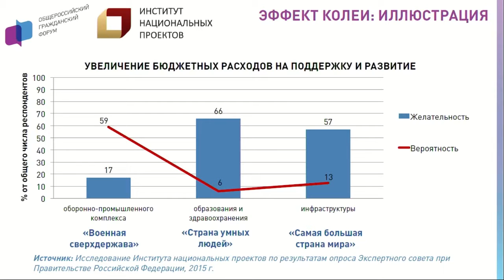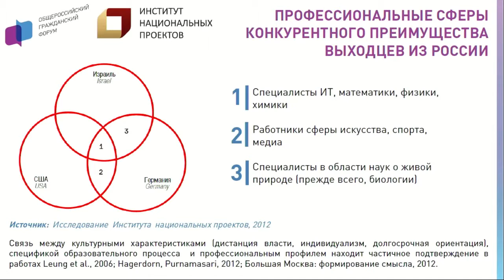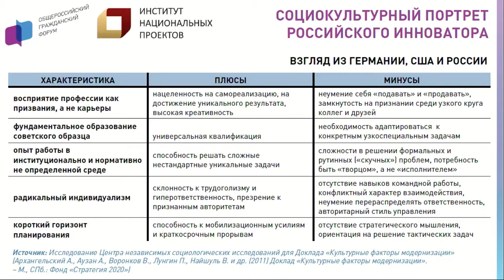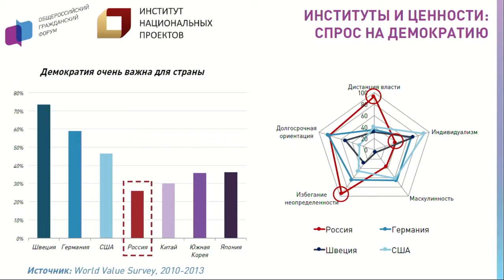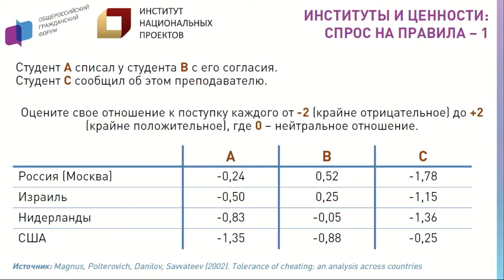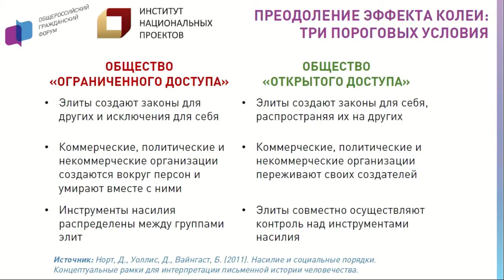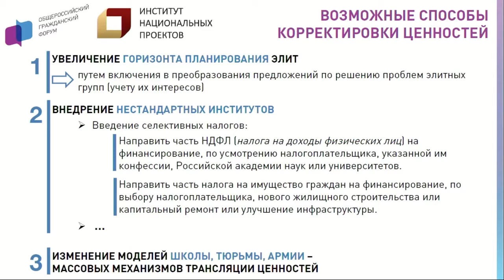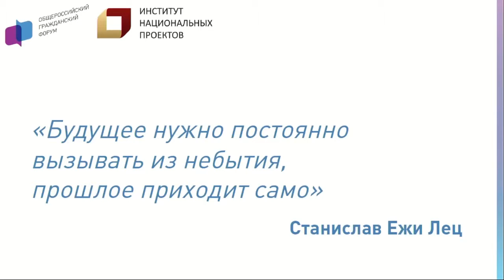Александр Аузан - Человеческий капитал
Александр Аузан - доктор экономических наук, декан экономического факультета МГУ им. М.В. Ломоносова.
Декан экономического факультета МГУ имени М.В. Ломоносова Александр Аузан поднял проблему человеческого капитала. В целях долгосрочного планирования мер выхода из социально-экономического тупика ставку необходимо делать на развитии образования и инфраструктуры. Мы находимся в тупике, потому что у нас тупиковая модель образования, сказал он. Россия - страна умных людей, и это её основной капитал. Между тем, сегодня этот капитал не используется, и отечественные специалисты в поисках самореализации уезжают из страны. В результате инвестиционные сектора мировой экономики стоят на российских мозгах, а мы продолжаем писать долгосрочные стратегии, которые через 15 лет вернут страну на нынешний этап развития, отметил Александр Аузан.